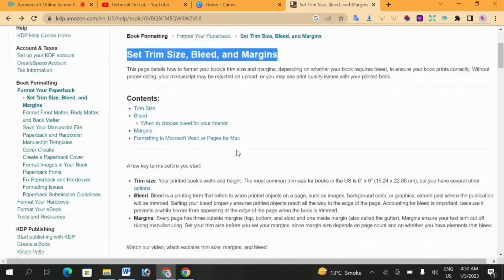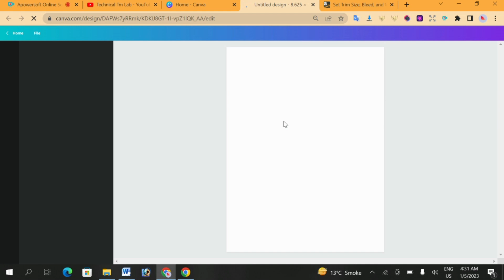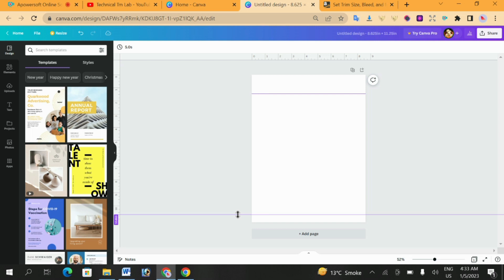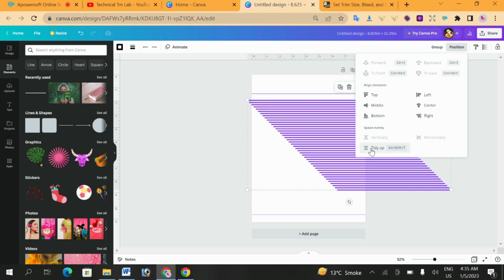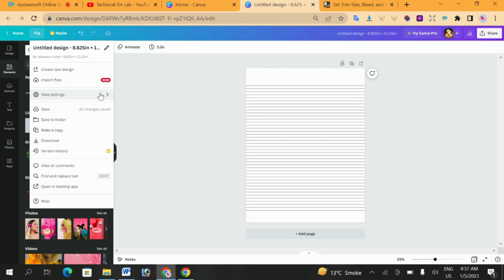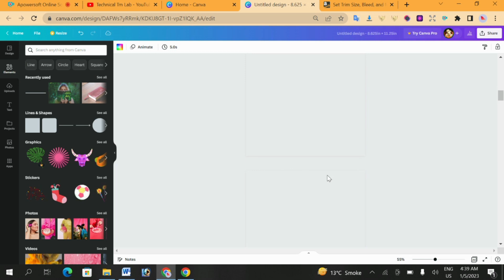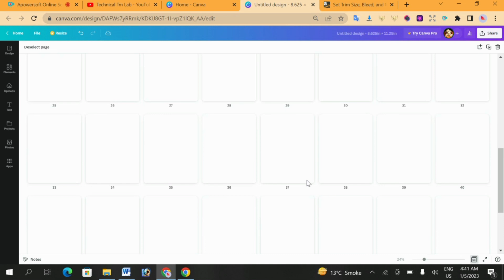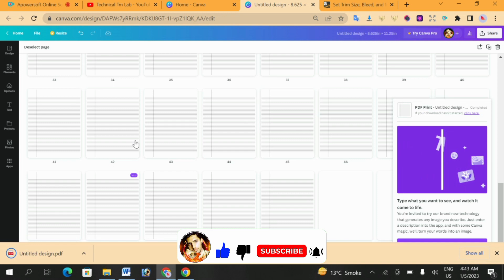How to create a college Ruled Notebook Interior || Amazon kindle || Technical TM Lab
How to create a college Ruled Notebook Interior in 2023.
if you are looking to learn more about creating an online passive income with amazon kdp.